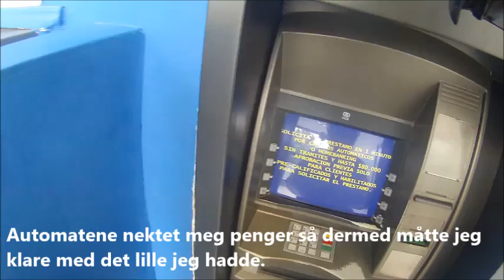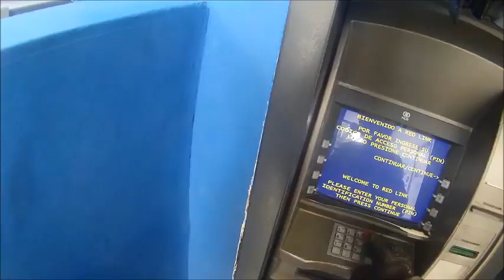Pan American Highway Episode 230 Chile, Chile Chico, Chile til Gobernador Gregores, Argentina